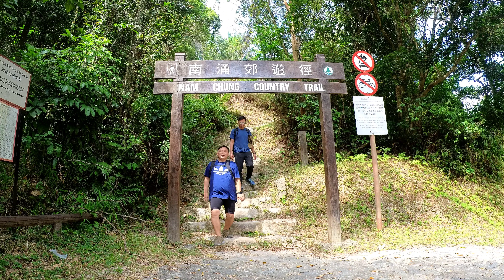Ping Nam Stream 屏南石澗Nice stream with a lot of waterfalls and pools Hongkong🇭🇰Nepali🇳🇵Krish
Ping Nam Stream 屏南石澗
Nice stream with a lot of waterfalls and pools Hongkong🇭🇰Nepali🇳🇵Krish